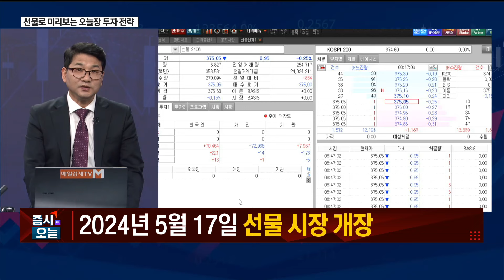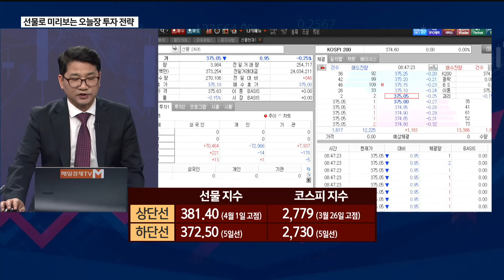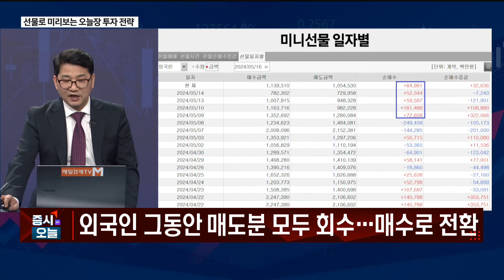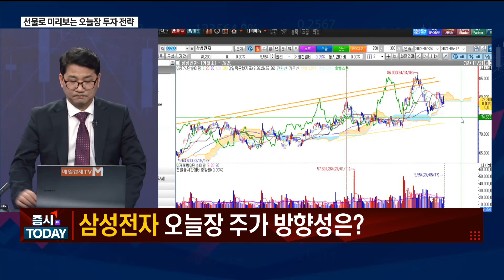[시선] 오늘장 예측 상단 2,779p·하단 2,730p / 김동섭의 시선 / 매일경제TV